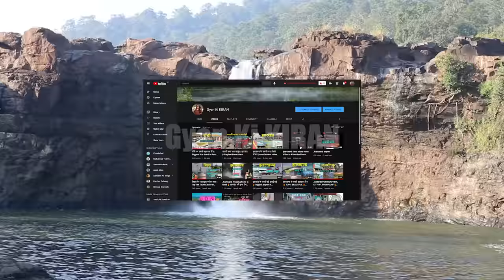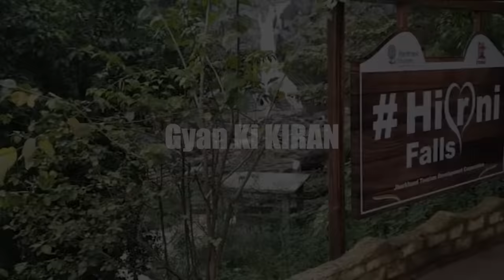झारखंड के 10 सबसे खूबसूरत जलप्रपात | TOP 10 WATERFALL IN JHARKHAND | BEST WATERFALL | GYAN KI KIRAN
झारखंड के 10 सबसे खूबसूरत जलप्रपात | TOP 10 WATERFALL IN JHARKHAND | BEST WATERFALL | GYAN KI KIRAN | HIGHEST WATERFALL IN JHARKHAND | TOP WATERFALL | GYAN KI KIRAN टॉप 10 वॉटर्फॉल इन झारखंड इंडिया TOP 10 WATERFALL IN JHARKHAND INDIA
TOP 10 WATERFALL IN RANCHI JHARKHAND

झारखंड के 10 सबसे खूबसूरत जलप्रपात
HIGHEST WATERFALL IN JHARKHAND
GYAN KI KIRAN
waterfall in jharkhand
water fall in jharkhand
jharkhand ke sabse bade jharne
jharkhand ka sabse bada rever
TOP 10 WATERFALL IN JHARKHAND
TOP WATERFALL IN RANCHI
BEST WATERFALL IN JHARKHAND
JHARKHAND BIGGEST WATERFALL
gyan ki kiran
JHARKHAND KA SABSE UCHA JHARNA
JHARKHAND KA SABSE LAMBA NADI
SABSE BADA WATERFALL
BEST TOURIST PLACE IN JHARKHAND
BEST PICNIC SPORT IN JHARKHAND